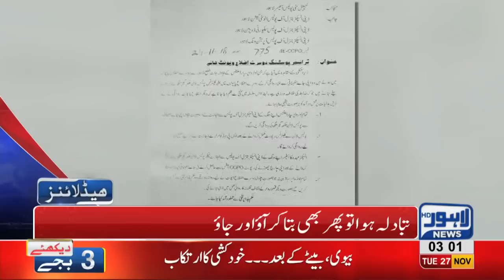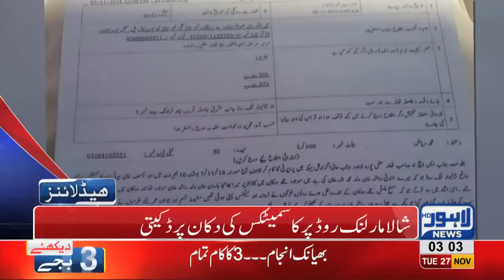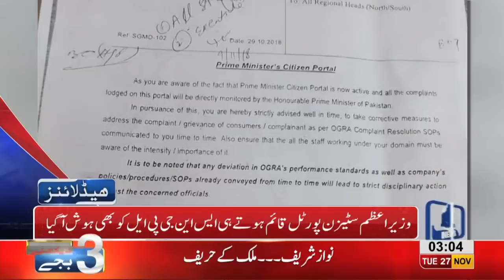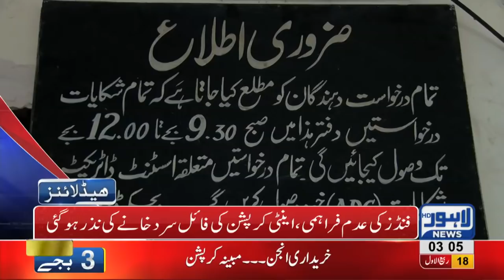03 AM Headlines Lahore News HD – 27th November 2018